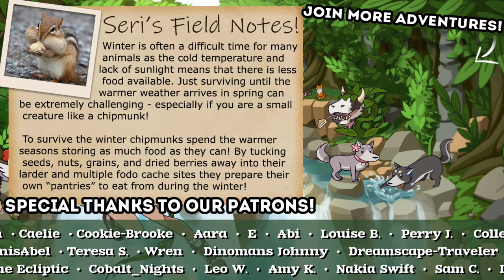The Grove of the Green Witch Catafalque...?! 🍄 The Wild at Heart • #5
A mysterious hidden realm. Two precocious kids fleeing hardship. Magical creatures and an oddball order of guardians who have lost their way. A stygian evil imprisoned. Welcome to the Deep Woods.

🌿💚 Stay curious!! 💚🌿